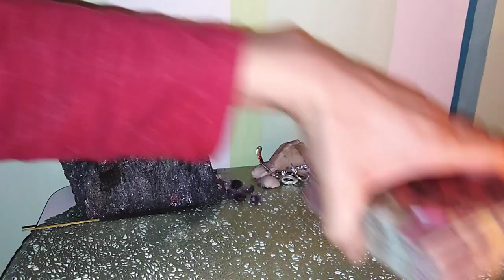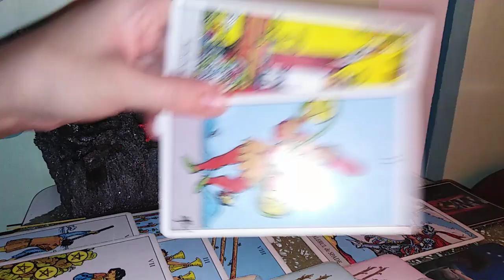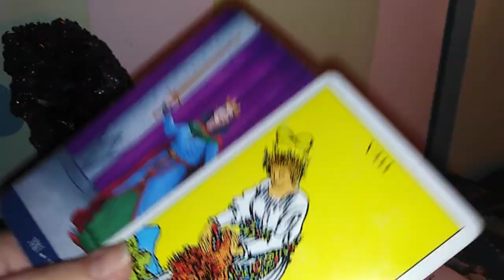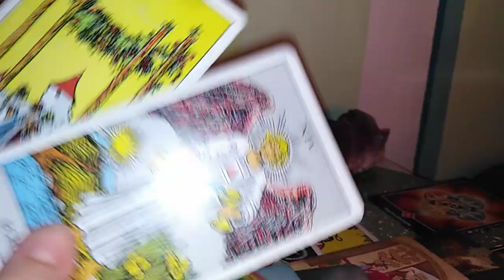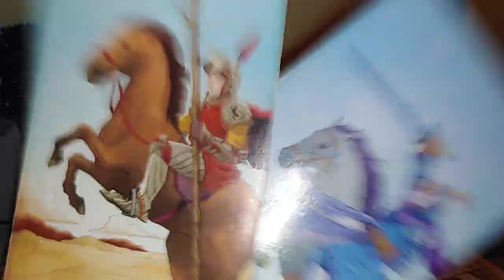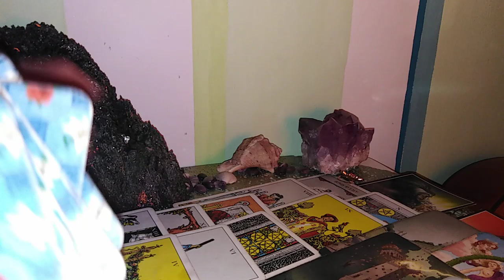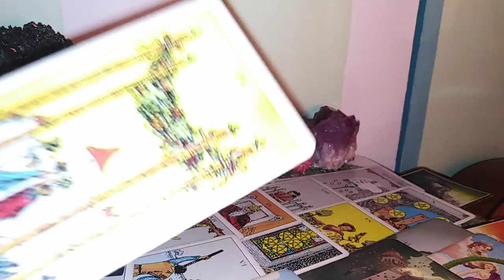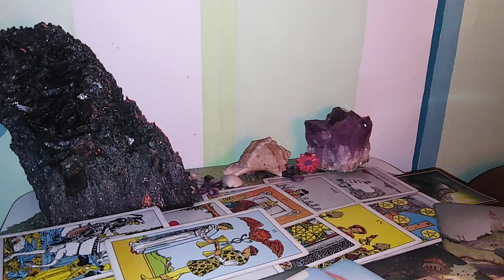VOI 2: In Aceasta Perioada (CE simtiti, ganditi si altele) - La Alegere - atemporal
INTRO -O,00
NR 1 - Cuart Negru -  1,25
NR 2 - Scoica - 35,15
NR 3 - Ametist - 1,07,10
Va invit sa selectati cu grija, cu mare atentie si deschidere, mesajele care corespund vietii voastre particulare.
Ma puteti urmari si pe facebook.